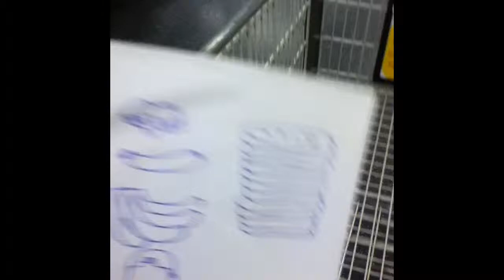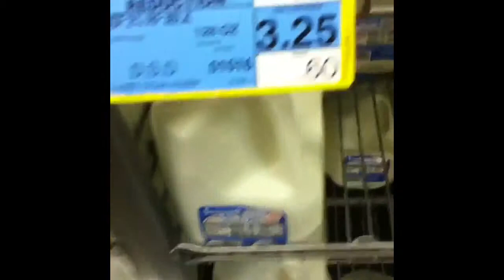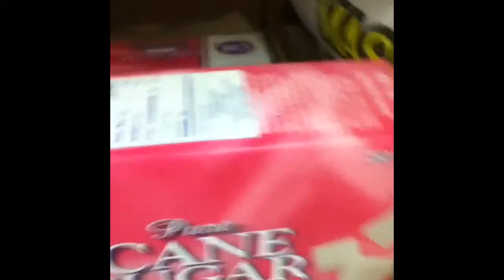Shopping list fail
Shopping list